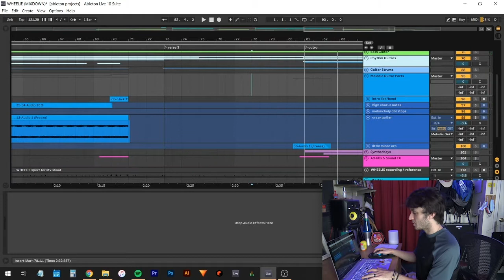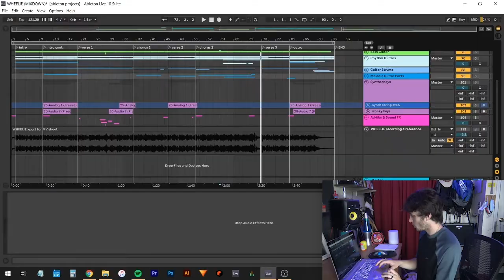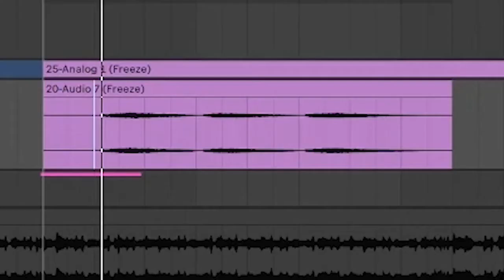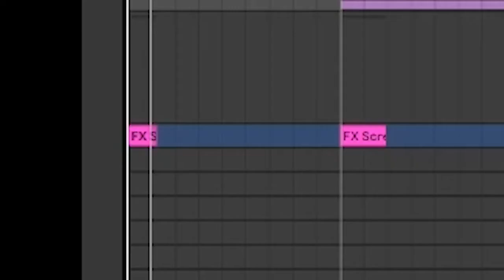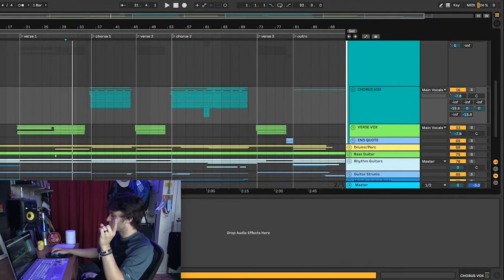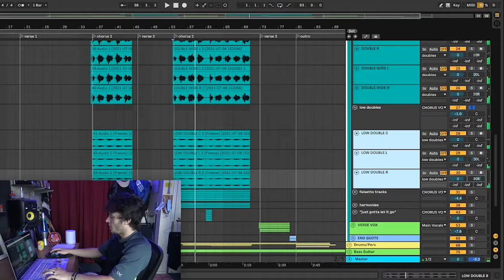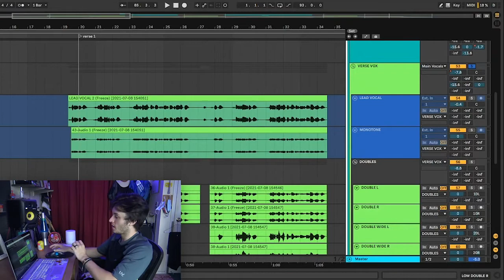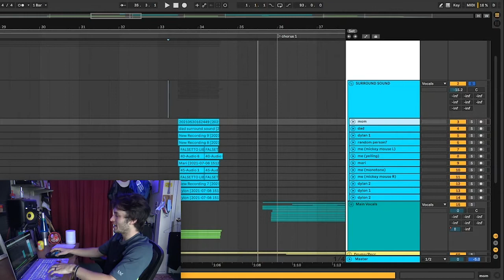How I Made an Edgy Indie Song (WHEELIE) PART 2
TIMESTAMPS:
Intro - 0:00
Intro Guitar Solo - 0:12
Chorus Guitar Embellishment - 0:26
Verse 2 Double Stops - 0:40
Crazy Guitar  - 0:51
Synth Stab - 1:52
Keyboard - 2:28
Keyboard Story Time - 3:03
Ad-libs & Sound FX - 3:53
Vocals - 4:48
"Surround Sound" Vocals - 7:12
Outro - 8:07

Here's the grand finale; I hope you enjoy the continuation of this deep dive on the song. I hope you were entertained, and if you're recording your own music I hope you learned something! Here's the link to part 1 again in case you missed it

I didn't want this to be an hour long video by going super in depth with plugins and songwriting/recording/mixing/mastering techniques, so if you're a music nerd like myself and want to know any specific stuff don't be afraid to ask!